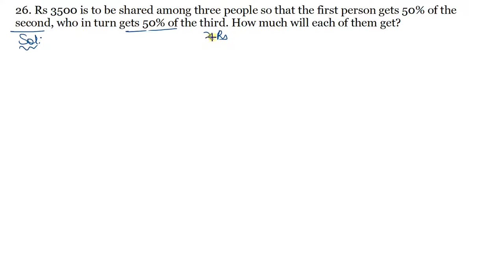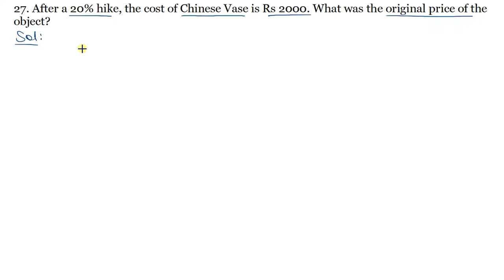Q.25, 26 & 27 - Exercise 12.2 - Chapter 12 - Percentage - R D Sharma Class 8 Math Solutions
In this video, question 25, 26 & 27 from ex 12.2 from chapter 12 percentage RD Sharma Class 8 has been solved with full explanation.